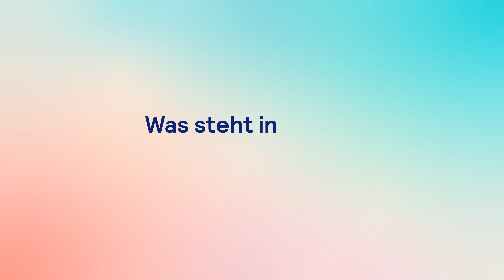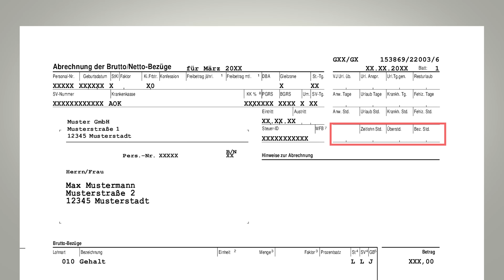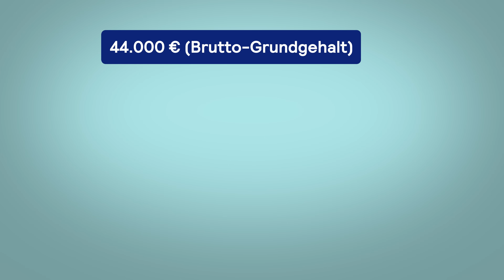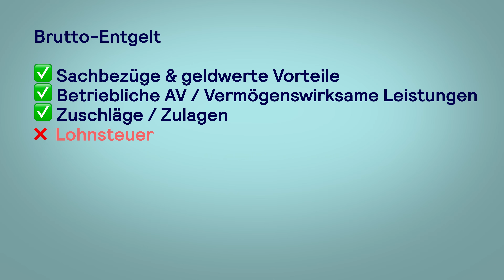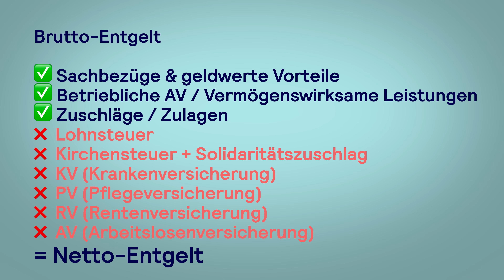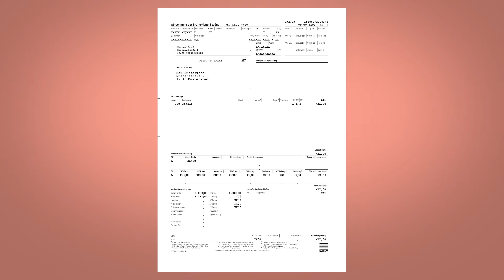GEHALTSABRECHNUNG einfach erklärt 💡💰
Verstehst du deine Lohn- oder Gehaltsabrechnung auch nicht? Das hat hiermit ein Ende! Hier findest du simple Erklärungen der wichtigsten Bestandteile und erfährst, was dir dieses Wissen für deine nächste Gehaltsverhandlung bringen kann. 🤑

Viel Spaß... 🚀💰

✍🏽 Wenn du weitere Fragen oder Anregungen hast, schreibt uns in die Kommentare. Wir freuen uns, wenn wir dir helfen können!

00:00 Worum geht's?
00:22 Bekomme ich eigentlich Lohn oder Gehalt?
01:13 Was steht in meiner Entgeltabrechnung?
02:32 Der Brutto-Netto-Gap
03:37 Wie entsteht das Netto-Gehalt?
06:15 Nutze dein gewonnenes Wissen

Ich bin dein Berater für jeden deiner Karriereschritte! 🚀
Ob Bewerbungsprozess,  Gehaltsverhandlung 💰 oder alle anderen Themen rund um deinen Job - ich bin an deiner Seite. 💯

Als Recruiting & Karriere Experten wissen wir genau, was zu tun ist.
Wir freuen uns natürlich riesig, wenn du uns ein Abo da lässt und die Glocke 🛎 aktivierst. Es lohnt sich! 😉👍🏽